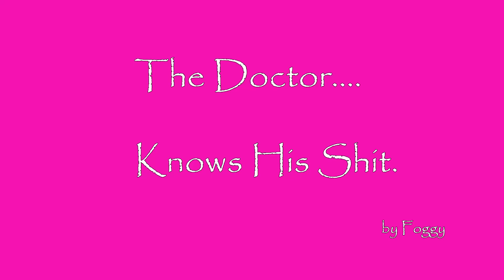Foggy Michael's Video Journal #101 Tools of the Trade 02162022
Je su, Gates.

What gives?

Looking back on this, I say Jesu again. Foggy is one funny Mofo says his mother! He should be locked up!